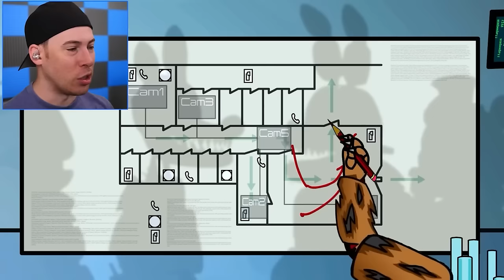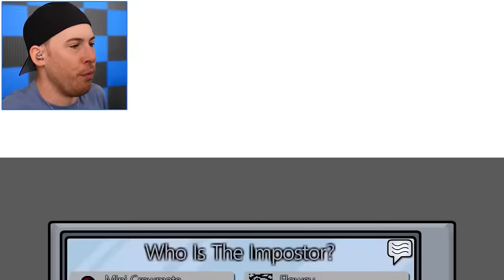FUNNY ANIMATIONS That will Make you LAUGH (Among Us)